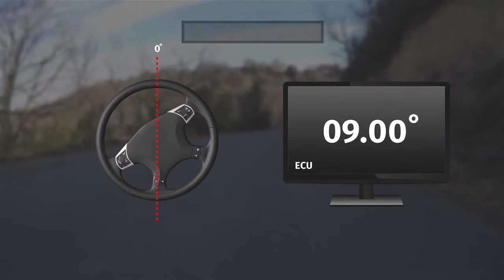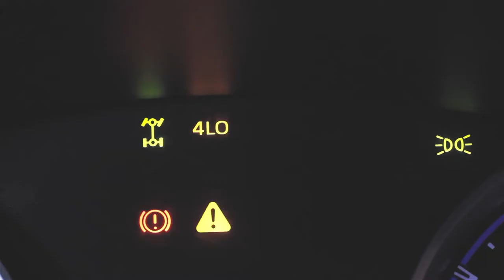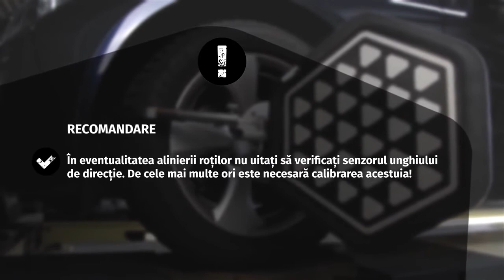Când este necesară calibrarea senzorului unghiului de direcție?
Stabilirea momentului de calibrare a senzorului unghiului de direcție este mai ușoară cu această prezentare video simplă. Ghidul include și informații despre cele două tipui de senzor și de ce este esențială calibrarea corectă.
◄ Pregătiți-vă ► Garage Gurus: trainingul nostru tehnic online de clasă mondială, videoclipuri de instruire, forumuri și serviciul de interviuri cu experți:

▁▃ Declinări de responsabilitate ▅▃▁▁
Garage Gurus ® este o marcă înregistrată a Federal-Mogul LLC sau a uneia sau mai multor filiale ale acesteia în una sau mai multe țări.

Conținutul acestui articol are doar scop informativ și nu trebuie utilizat în locul solicitării de consiliere profesională din partea unui tehnician sau mecanic certificat. Nu suntem răspunzători pentru niciun fel de daune care rezultă din încrederea acordată acestui conținut.